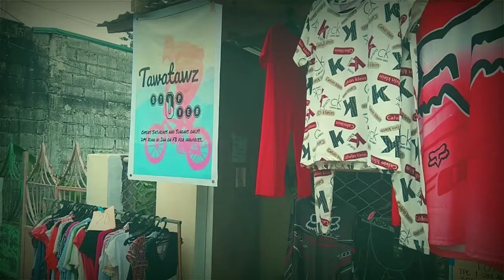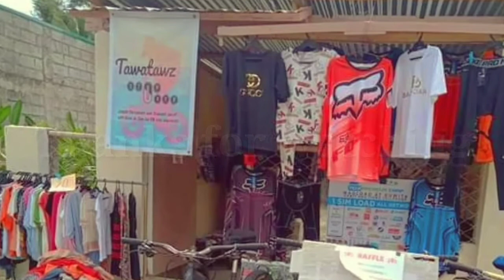Come and visit TawaTawz Stop Over